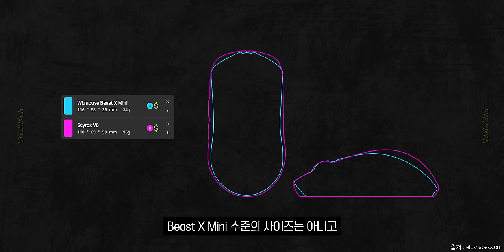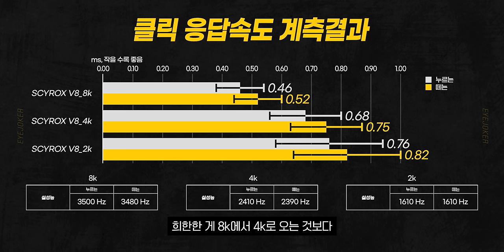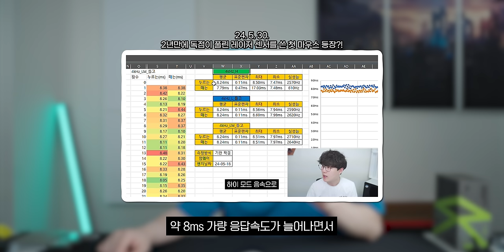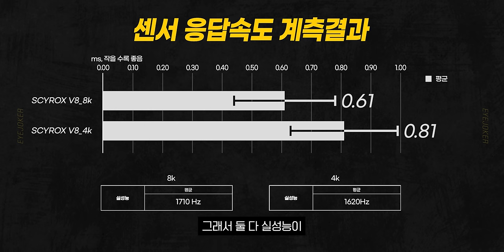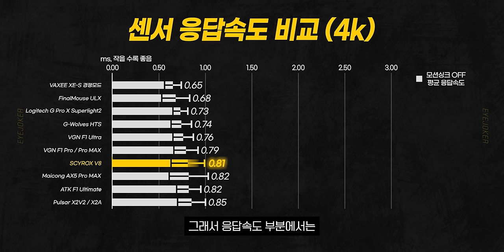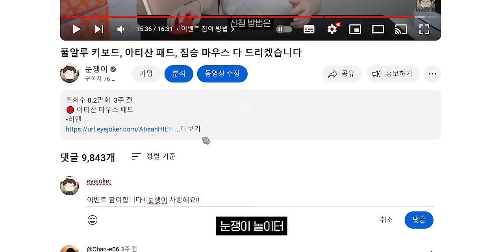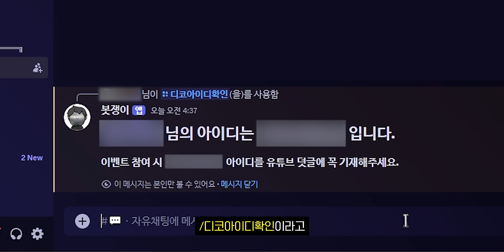국내에서 파는 6만원짜리 36g 8k 마우스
✨ 눈쟁이 X Scyrox 구독자 증정 이벤트! ✨
✅참여 기간 : 10/19(토) ~ 10/27(일) PM11:59까지

✅댓글로 디스코드 아이디 입력

서버 접속 후 " ︱🎶︱이벤트 " 채널 으로 이동하여 이벤트 참여하시면 됩니다.

▶ 스펙
제품명 : Scyrox V8
가격 : 79,900원

🎬타임라인
0:00 인트로
0:15 오프닝
1:06 제품 개봉
1:36 케이블 테스트
2:58 무게
3:28 외관
6:34 분해
9:15 클릭 응답속도
10:14 슬램클릭
10:55 클릭 응답속도
11:20 센서 응답속도
12:16 센서 안정성
12:44 웹 드라이버
13:43 가격
14:36 구독자 이벤트
15:24 마무리